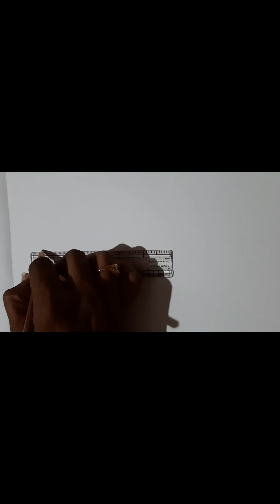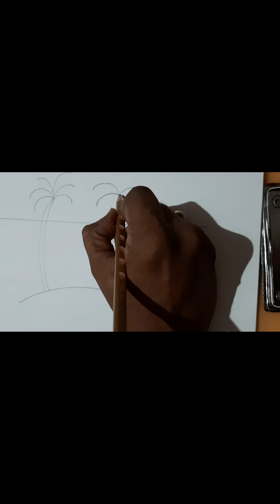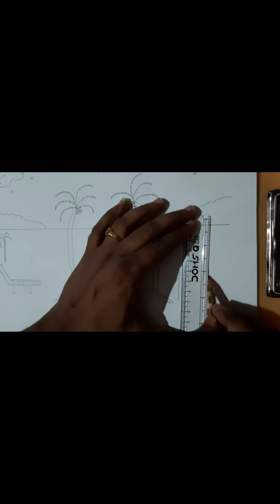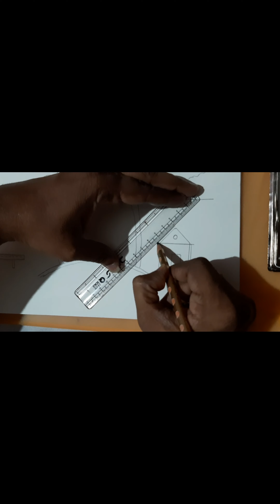How to draw nature scenery of water fall, sunset and Houses | Easy drawing | drawing edge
This channel describes easiest way of drawing nature, birds and some interesting pics.